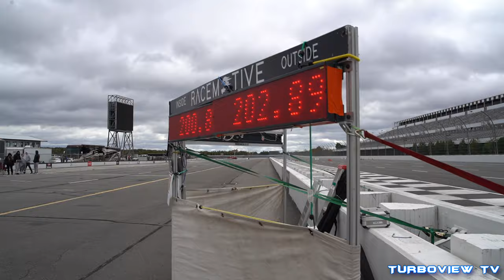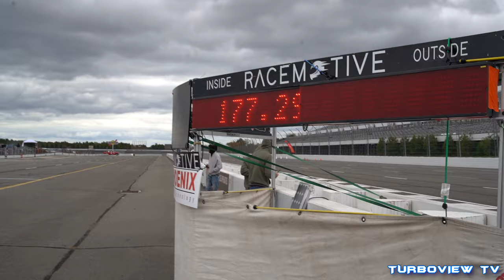RACE MOTIVE WAS CRAZY!! & @stage4tuning BRINGS 3 200+MPH AUDI R8'S